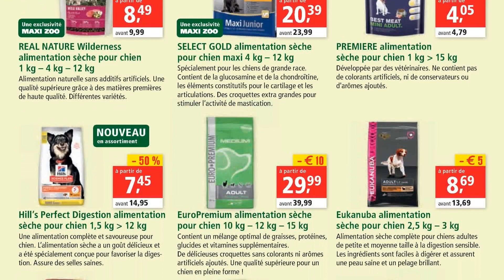⛔ MAXI ZOO folder du 1 au 8 septembre 2021 | Arrivage | BELGIQUE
🛒🛒NOUVEAU folder chez 📍MAXI ZOO📍 du mercredi 1 au mercredi 8 septembre 2021 en BELGIQUE!